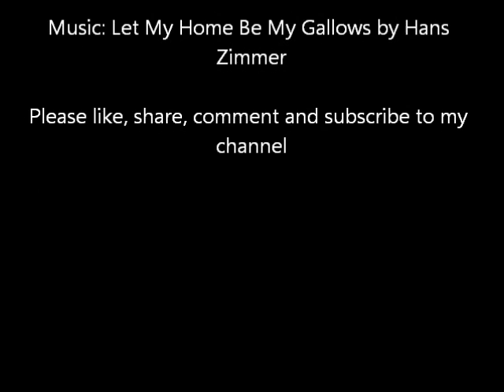Hannibal Lecter, Let My Home Be My Gallows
This is the most ambitious tribute I have made so far.